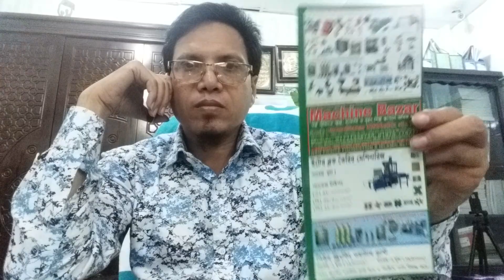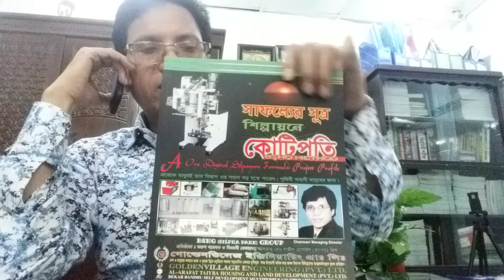27 November 2019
Top 20 প্যাকেজ আওতায়  ০১৯৭০৭৭৮৭৭৭ম্যানেজার। ০১৭১১৩৩৮৭২০ জি এস কিউ প্রিন্স। ০১৯০৬৬১৬২৬ SAAD